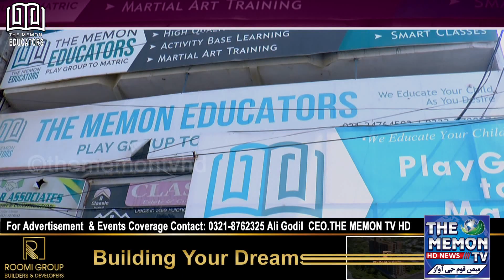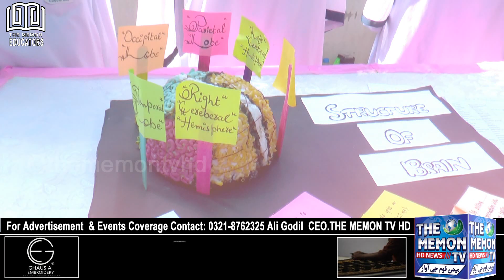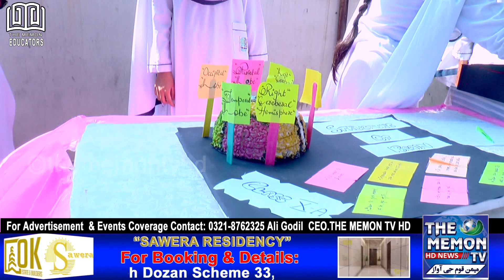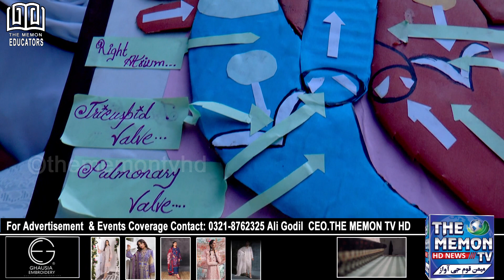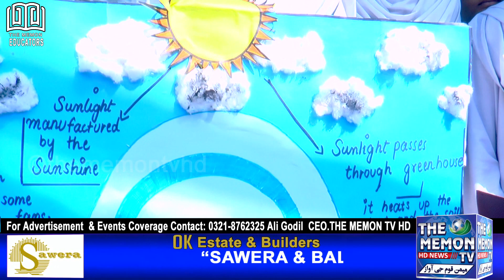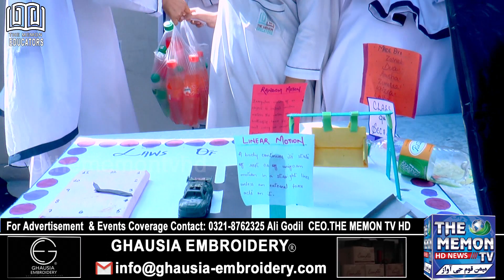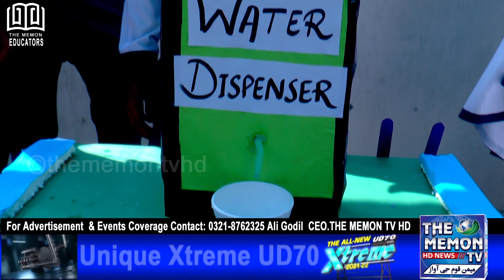Science Exhibition 2023 || Projects & Presentation By Students Of The Memon Educators ||The Memon TV